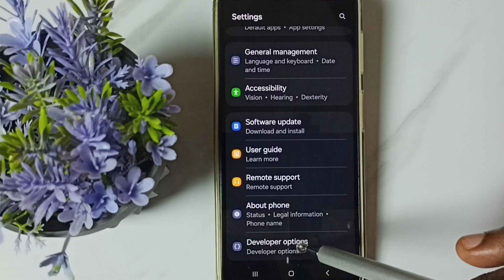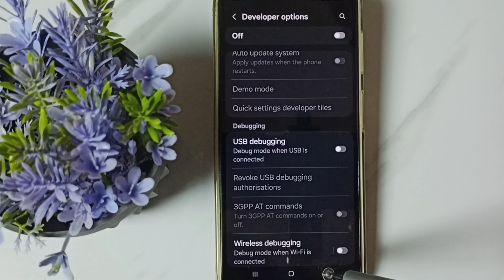Samsung Galaxy F15 5G How to Enable Developer Options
Enable or Disable USB Debugging Mode,
Enable or Disable Developer Options,
Turn ON / OFF Developer Options and USB Debugging Mode,
Samsung Galaxy, Samsung, android, mobile, phone, screenshot, long screenshot, scrolling screenshot, how to